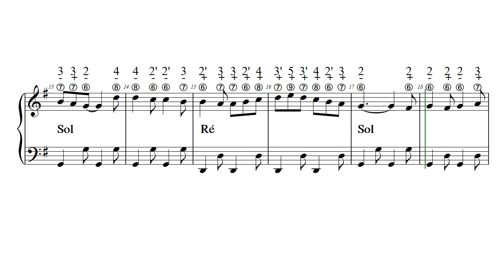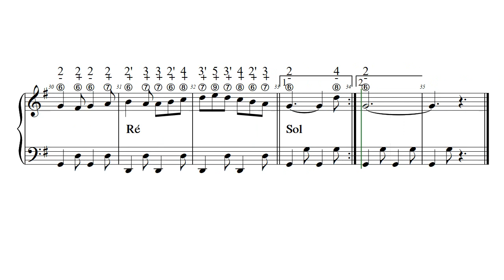Muñeira De Berdoias N1